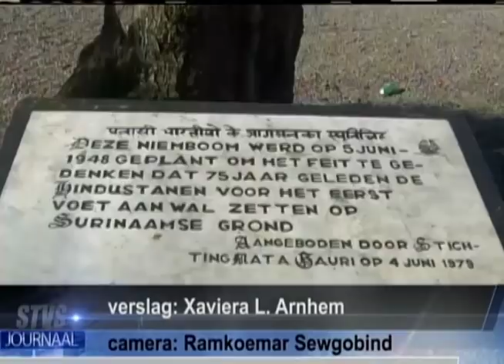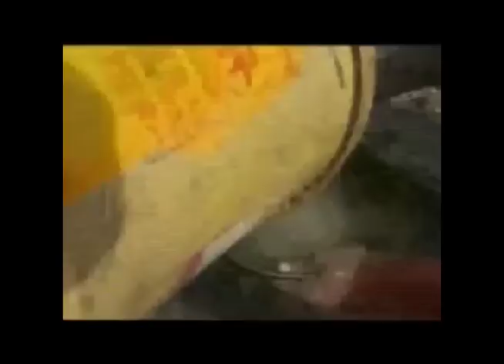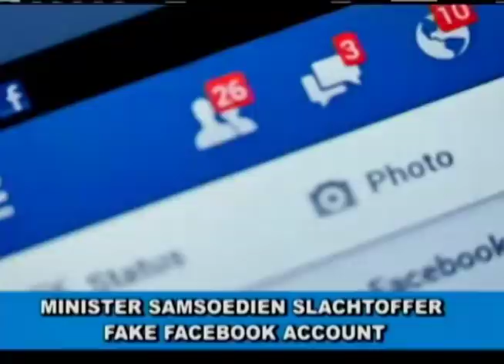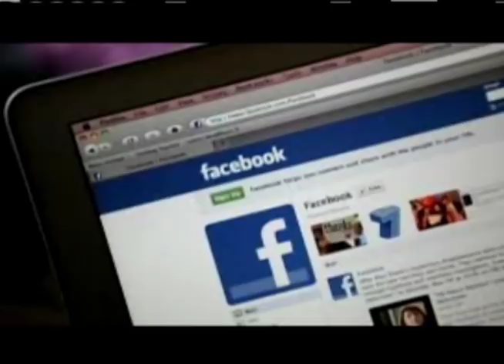STVS JOURNAAL 05 juni 2018